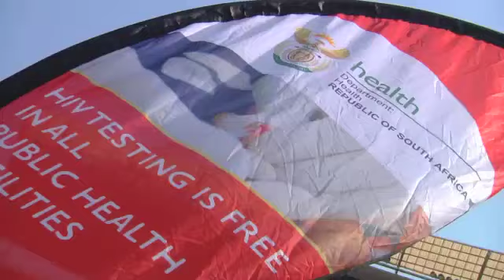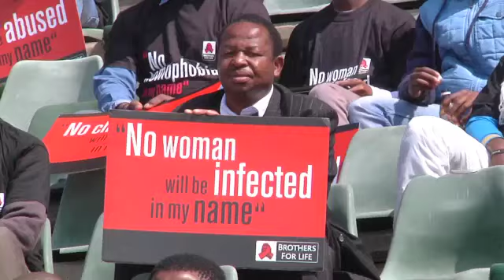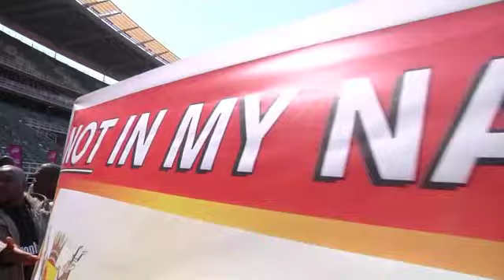Deputy President attends the National Men's Rally on Gender-Based Violence in South Africa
Deputy President attended the National Men's Rally on Gender-Based Violence in South Africa, Johannesburg Stadium.